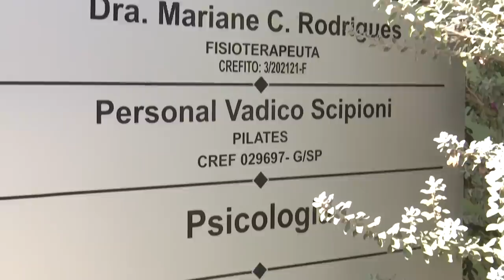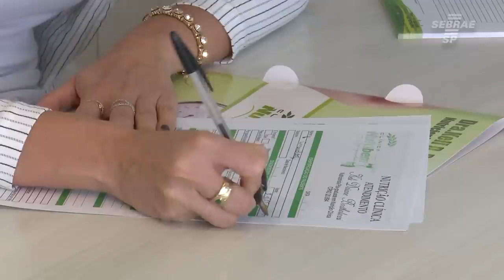Soluções setoriais do Sebrae-SP ajudam empresas de diferentes áreas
As soluções setoriais do Sebrae-SP visam aumentar a produtividade da empresa, trazer benefícios com a implementação de uma gestão mais profissionalizada com redução de custos e aumento no faturamento. Tudo isso com o acompanhamento de 6 meses com consultores do Sebrae-SP